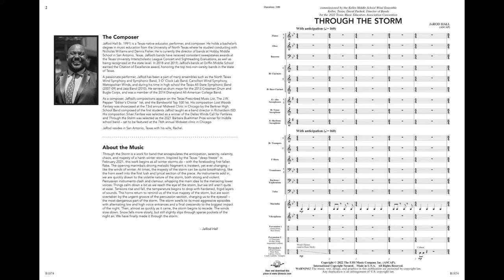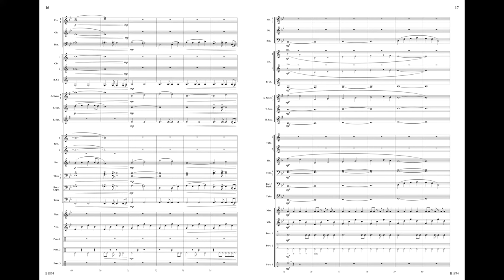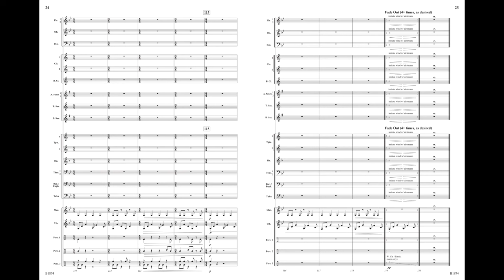Through the Storm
JaRod Hall
Grade 2.5
B1874

Inspired by the Texas “deep freeze” in 2021 and winner of the Barbara Buehlman prize in composition hosted by the Midwest Clinic, this engaging work takes on both the breathtaking majesty and the volatile nature of the storm and its aftermath. Percussion instruments clash and clamor, whipping the melodic ideas from one section to another. Tensions rise and fall as the temperature begins to drop, before the music sends listeners charging to the eyewall – the most dangerous part of the storm. Almost as quickly as it came, the snow falls more slowly through sparse pockets of night air as the storm ends. Brilliant! (3:00)